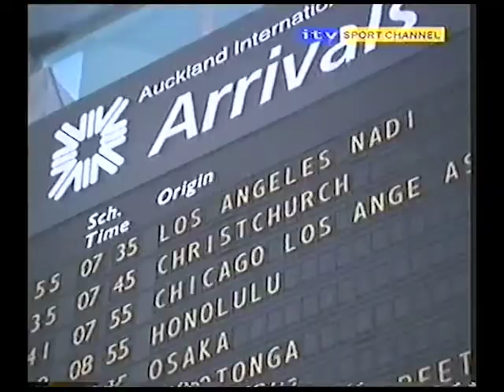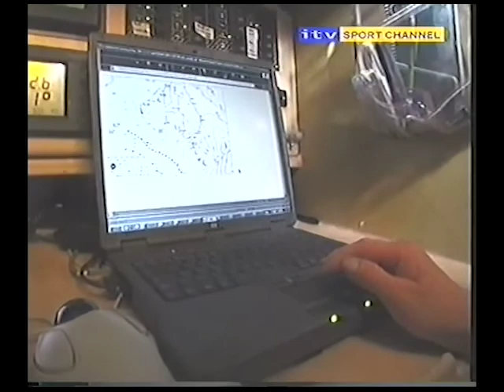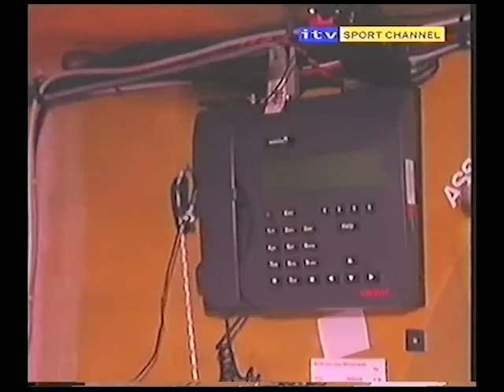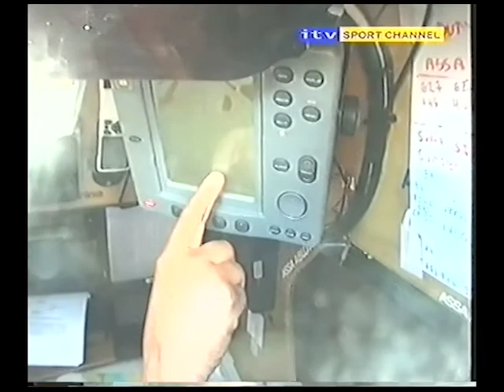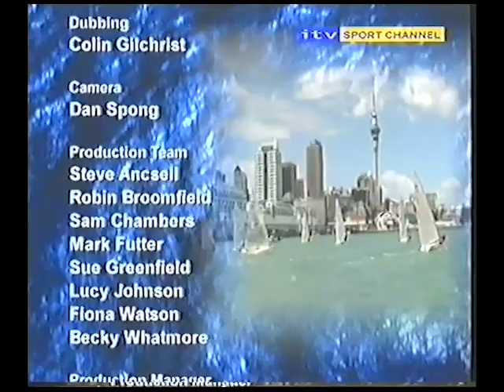Volvo Ocean Race 2001-2002 Auckland stopover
Volvo Ocean race 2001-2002, Illbruck, Amer sports, Assa Abloy, NewsCorp, SEB, Tyco